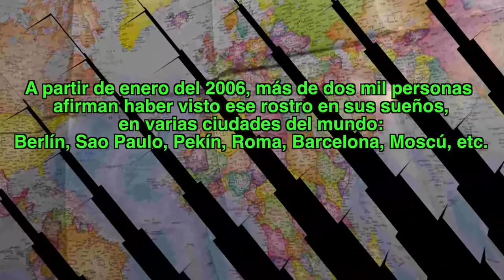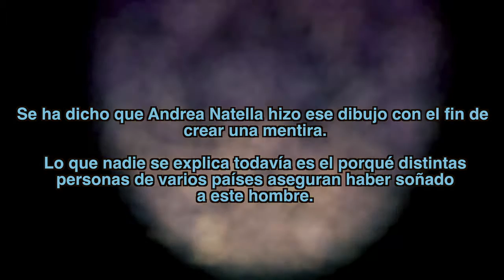Has soñado con este hombre?